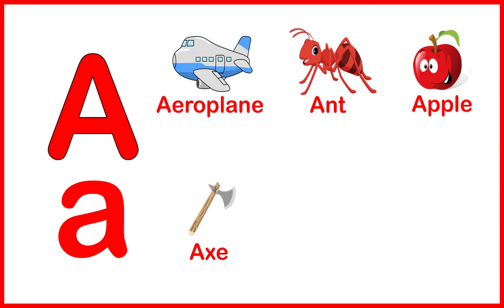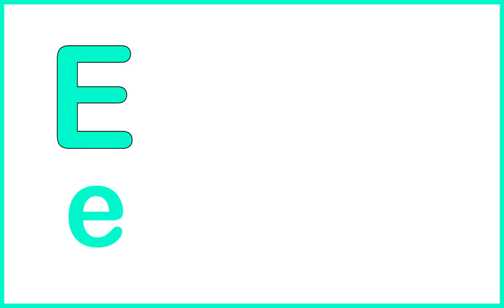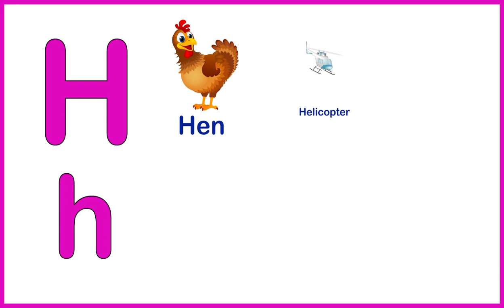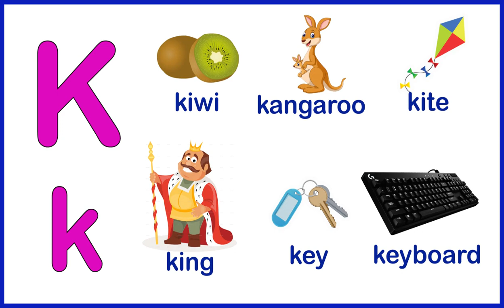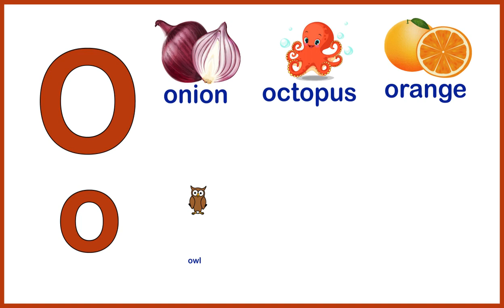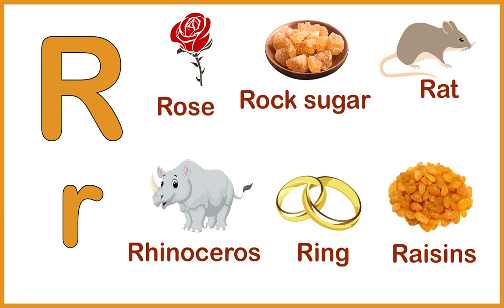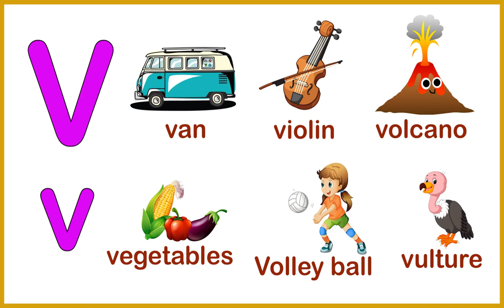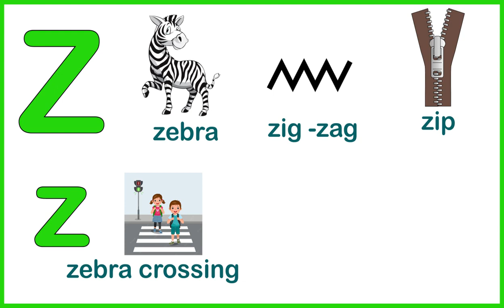ABC ALPHABET FOR KIDS ENGLISH ALPHABET WITH SPELLING WORDS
In this video which helps your children to learn basic english alphabets words with 6 illustration pictures and spelling words..this can helps your toddlers to learn alphabets words easily..